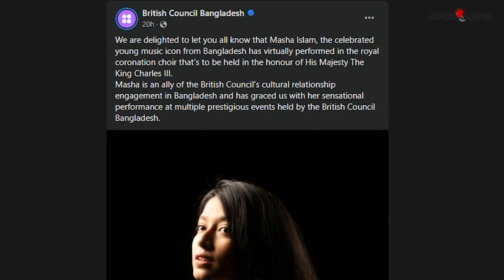রাজা তৃতীয় চার্লসের অভিষেকে গাইলেন মাশা | MASHA ISLAM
রাজা তৃতীয় চার্লসের অভিষেকে গাইলেন মাশা